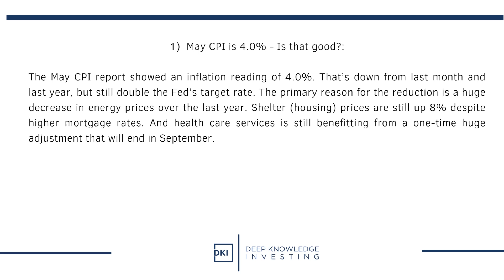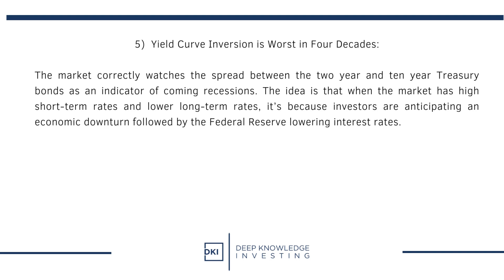Weekly Points - June 16, 2023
1) May CPI is 4.0% - Is that good?:
The May CPI report showed an inflation reading of 4.0%. That’s down from last month and last year, but still double the Fed’s target rate. The primary reason for the reduction is a huge decrease in energy prices over the last year. Shelter (housing) prices are still up 8% despite higher mortgage rates. And health care services is still benefitting from a one-time huge adjustment that will end in September.

DKI Takeaway:  Not only does inflation remain high despite huge reductions in energy prices off of last year’s highs, the bigger issue for the Federal Reserve is the sticky core number. This version of the CPI excludes food and energy prices. Higher demand for services and higher wages are keeping this category from moving much despite Fed rate hikes.

2) The Fed “Pause” is Here – Sort of:
The Fed concluded its June meeting and decided not to raise rates for the first time in over a year. However, the release was much more hawkish and reiterated the intention to get inflation down to the 2% target. The “dot plot” which shows each Fed Governor’s expectations for future levels of the fed funds rate indicates plans for two more rate hikes this year.

DKI Takeaway: Asset gathers disguised as investment managers and bank investors have been complaining that the Fed broke the economy with its quick rate hikes. We assert that a decade and a half of near-zero rates are what broke the economy and returning to more normal rates is just indicating who’s alive, who’s dead, and who’s mostly dead. Real interest rates (the fed funds rate less inflation) is just barely over 1%. That’s would still be considered stimulus in a rational world.

3) Quantitative Tightening is Disappointing:
The Federal Reserve has been talking about quantitative tightening for over a year. After running up a $9 trillion dollar balance sheet including trillions of mortgage-backed securities they’re not allowed to own, the Fed decided to start to reduce the balance sheet in order to try to take some stimulus out of the economy. Let’s see how they’re doing:

DKI Takeaway:  One reason for this year’s stock market strength has been continued liquidity provided to the market. Whether it’s real interest rates that have been negative for most of the year, a still-high Fed balance sheet, or continued governmental overspending, the economy still has lots of liquidity being provided by central planners. That tiny blip up near the end of the chart was the bank depositor bailout.

4) FTC Asks Federal Court to Stop $ATVI/$MSFT Deal:
The Federal Trade Commission is trying to get an injunction from a federal court to prevent Microsoft from completing its acquisition of Activision. There had been reports that the companies were going to try to close the deal despite regulators in both the US and the UK attempting to stop it on antitrust grounds.

DKI Takeaway:  DKI can’t find a real antitrust reason to stop this vertical merger. Microsoft doesn’t and won’t have a monopoly on high quality games. Sony has its own amazing Santa Monica Studio and Nintendo produces the best games on its own platform. Plenty of game designers want to independently put content on multiple platforms. However, as much as we prefer a light touch by regulators, we think the progressives in government have a valid point here. Big tech firms have been buying their competitors preventing the formation of the next generation of technology firms. It might be best for companies like Microsoft and Facebook (Meta) to have to fight it out with smaller competitors.

5) Yield Curve Inversion is Worst in Four Decades:
The market correctly watches the spread between the two year and ten year Treasury bonds as an indicator of coming recessions. The idea is that when the market has high short-term rates and lower long-term rates, it’s because investors are anticipating an economic downturn followed by the Federal Reserve lowering interest rates.

DKI Takeaway:  DKI has been highlighting inconsistent economic data since last November and has been pointing out incorrect market expectations on interest rates for almost two years. However, this indicator has proven to be reliable and is the most negative we’ve seen since the high inflation and double-dip recessions of the late ‘70s / early ‘80s. The Fed is probably raising rates into a recession. We started this version of the 5 Things by pointing out that the Fed has been far too dovish and now we’re saying they’re risking a recession. The situation is complicated and this is why it’s unwise to have rates around zero for a decade and a half.